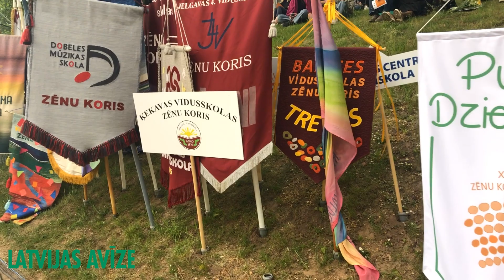“Puikas! Dziedāsim!” Zēnu kori no visas Latvijas 11. reizi pulcējas Cēsīs.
“Puikas! Dziedāsim!” - ar tādu devīzi 26. maijā Cēsīs notika Latvijas zēnu koru salidojums. Pasākums ir sena tradīcija, kas Latvijā notiek kopš 1970.gada ik pēc pieciem gadiem, un jau kopš pirmsākumsiem Cēsu Pils parka estrāde ir bijusi tā mājvieta. Zēnu koru salidojumu iniciators un tradīcijas iedibinātājs ir ilggadējais Rīgas Doma zēnu kora diriģents Jānis Erenštreits, un šis bija jau 11. salidojums, kurā šoreiz pulcējās 45 zēnu kori. Koncerta programmā gan zināmas koru dziesmas - "Es bij' puika, man bij'vara", "Kas kaitēja nedzīvot", Rīgas puikas tiltu taisa" u.c., gan Ulda Marhileviča dziesmu cikls "Gaismas atgriešanās", gan kopā grupas "Prāta Vētra" solistu Renāru Kauperu dziedātā "Māja, skurstenis un mēs" un citi skaņdarbi.